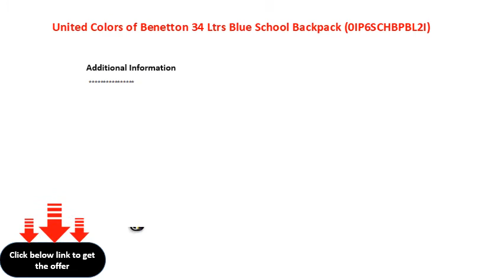United Colors of Benetton 34 Ltrs Blue School Backpack 0IP6SCHBPBL2I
Art Street Set of 11 Individual Wall Photo Frames Wall Decor Free Hanging Accessories Included ||Mix Size||6 Unit 4x6, 4 Units 5x7,1 Unit 8x10 inches|| (Black)